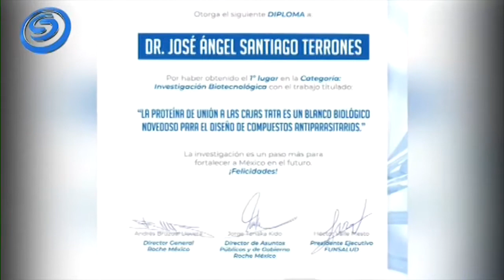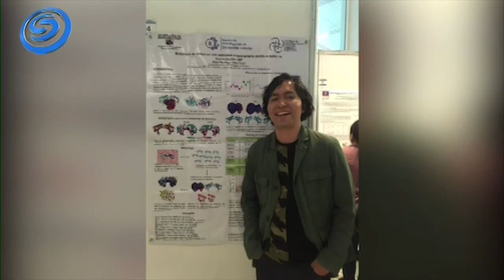OBTIENE INVESTIGADOR DE LA UAEM PREMIO A LA INVESTIGACIÓN MÉDICA 2020